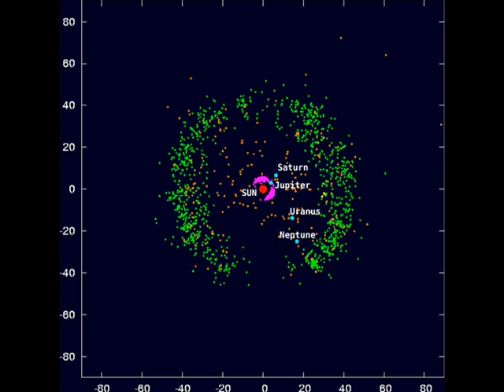CHERISH THE LADIES -- THE CAMERONIAN SET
a piece by (I want to say) the Celtic band 'Cherish the Ladies'.  It's from the - Green Linnet Records 20th Anniversary Collection - which I believe was released ~ 2002.

-- The images are included merely for Image fill.  Tho I personally think that (the model) Holly Sampson is not hard on the eyes at all.. I'm not trying in any way to associate her with the talented musicians of Cherish the Ladies.  I'll put it this way: as far as images went, Holly got drafted.  May we all survive. Also,  It's a delightful reel.